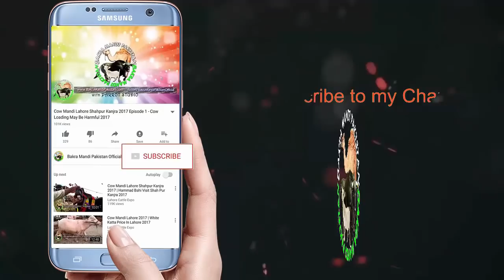Sahiwal Cow with Calf for Sale in Lahore Shahpur Kanjra Bakra Mandi 2018 Visits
Today in this Video we will show you Sahiwal Cow for Sale in Lahore Shahpur Kanjra Bakra Mandi 2018 Visits with Admin Hammad

*** KIS LIYE HEN YE Australian Friesian Sahiwal Calf and Buffalo Calf in Lahore Bakra Mandi Pakistan

*** Heavy Sahiwal Bull in Lahore Bakra Mandi Pakistan Part 1 - Episode 5 - 2018 - Cows in Lahore Mandi

*** Baher Ki Surat e Haal Part 1 - Bakra Chatra for sale in Lahore Bakra Mandi Pakistan

*** BUFFALO FOR SALE AND PURCHASE OF KATTA N KATTI - Episode 22 - 26 March 2018 - Bakra Mandi

These All Buffalo for Sale and Katta and Katti are Available in Lahore Shahpur Kanjra Mandi or you can say Bakra Mandi Lahore which is Located at Multan Road near Thokar Niaz Baig.